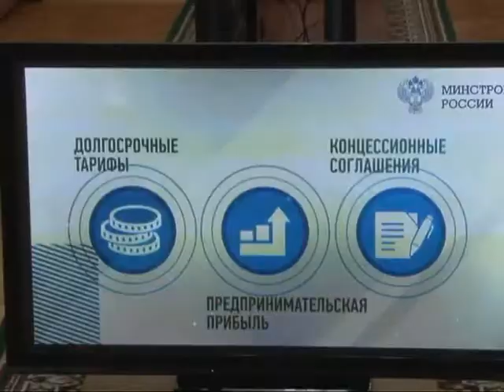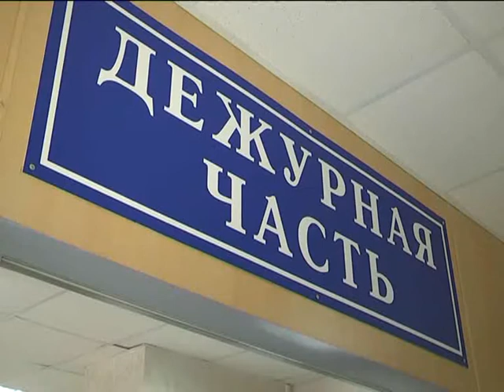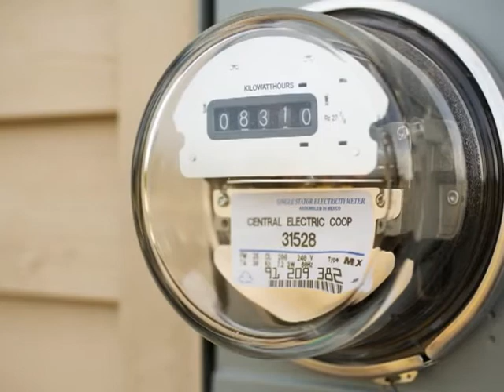Время говорить - новости Рязани 13.04.15